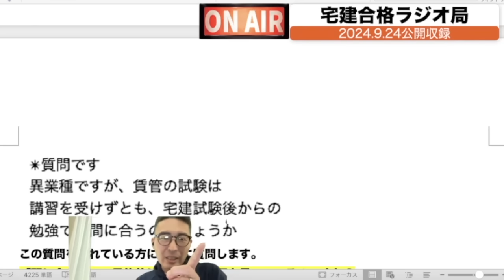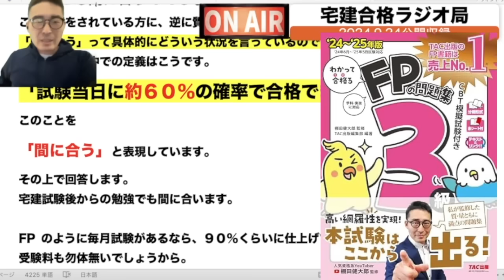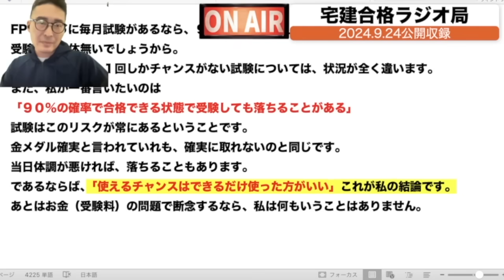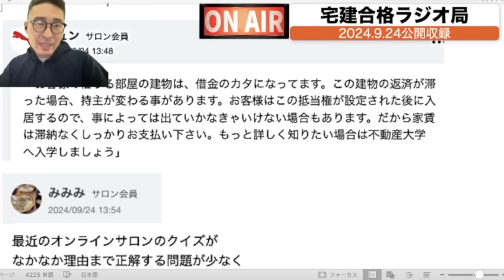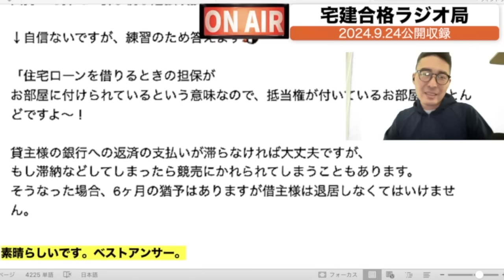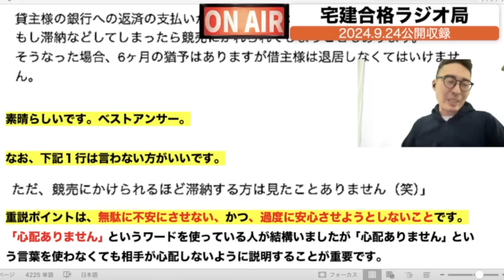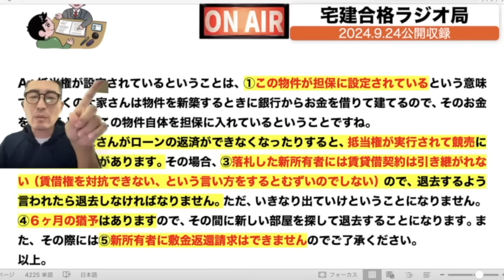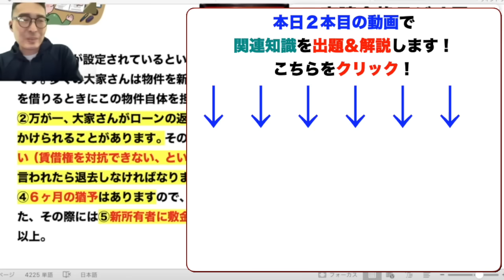【宅建直前対策：もう重要事項説明を実演します！】抵当権はこうやってお客さんに説明する！11分50秒後に私が35条書面重要事項説明を実際に実演して見せます。宅建合格ラジオ2024.09.28。